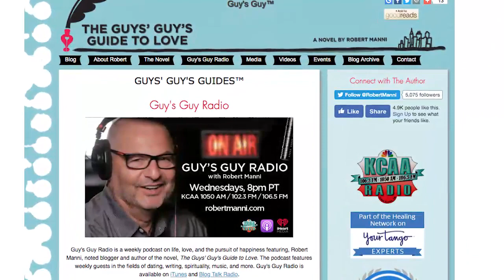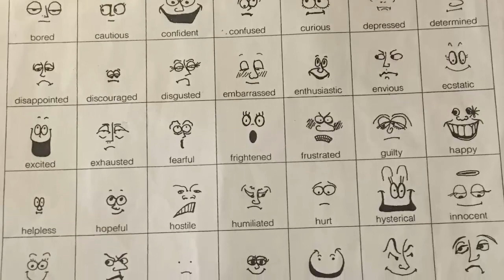What Does It Mean to Be Emotionally Unavailable? Men, Women, Emotions & Relationships after 50!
What does being emotionally unavailable mean?  Good question, and very confusing, especially for men in relationships after 50. Generally speaking, men of our generation have no model of what being emotionally available looks like! Men were taught that expressing emotions makes you a girl, so they had to hide how they felt. Men also grew up believing that showing your emotions is a sign of weakness. After all, ‘big boys don’t cry’! Hide your feelings at all costs. Robert Manni is back for a discussion on what it means to be emotionally unavailable and what both men and women need to know to bridge this communication gap and create loving relationships after 50.

For more information about Robert Manni and his Guys’ Guy’s Platform,

To buy The Guys’ Guy’s Guide to Love (a GREAT summer read),

More reading on what emotionally unavailable means and why men do it,

2nd Act TV is a resource full of motivation, inspiration and information for men and women over 50! Our content is focused on helping you get the most out of your 2nd half of life.